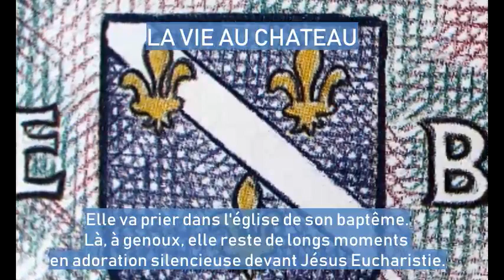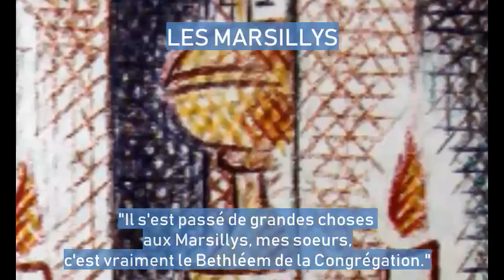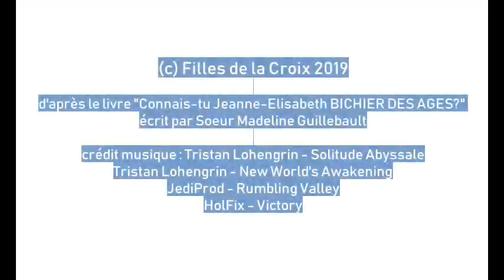Connais-tu Elisabeth Bichier des Ages ?